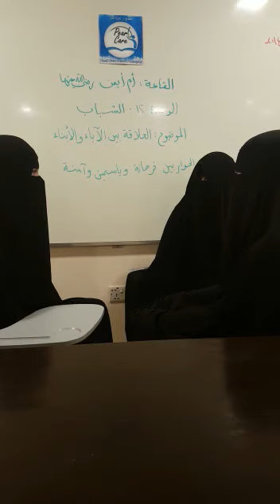٢٣ مارس، ٢٠١٨